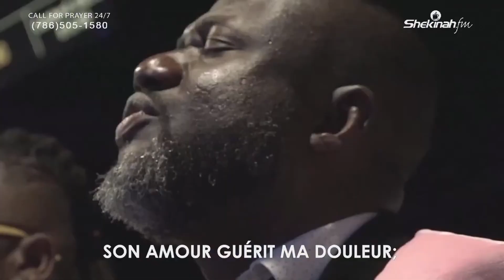Mon Seul Appui C'est L'ami Celeste | Sr. Ketura | Adoration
1. Next Step/Prochaine Étape

2. Offerings | Offrandes

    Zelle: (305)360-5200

3. First Fruit Envelope / Enveloppe Offrande Des Premices

4. Andrew Operation / Opération André

5. HP Sign Up / Inscription Pour Intégrer Une HP

8. Bookstore:

    La Famille Royale, Vol 2 : Comment Vivre Comme un Fils du Royaume (French Edition)

    Fanmi Wayal lan, Vol 2: Koman pou w viv tankou yon pitit Wayòm nan (Creole Edition)

    The Royal Family, Vol 2: How to Live as a Son of the Kingdom (English Edition)

    La familia Real, Vol 2: Cómo vivir como hijo del Reino (Spanish Edition)

12. SUNDAY SERVICES:
     Bilingual:12:00 PM

13. TG LOCATIONS
TG Miami Administration
990 NE 125th St,
North Miami , FL 33161, USA

TG Miami Worship Campus
13110 NE 8th Ave

TG Boston Campus
437 Turnpike St.
Canton MA 02021, USA

TG New York Campus
103-19 Merrick Boulevard
Jamaica, NY 11433, USA

TG Bois Verna Campus
17 Avenue Lamartiniere,
Bois Verna
TG Delmas Campus
12 Rue Charbonniere,
Delmas 33
TG Cap Haitien Campus
90 Boulevard,
Route de Rival
TG Orlando
215 N. Clarke Rd
Ocoee, Florida 34761, USA
TG West Palm Beach
1750 45th St, West Palm Beach,
FL 33407, USA
TG Ottawa
1670 Vimont Ct
Orleans, ON
K4A 3M3 Canada
TG Montréal
3663 Blvd. Taschereau
Longueuil, QC
J4T 2G3 Canada

TG France
VICTORIA PARK
5 bis boulevard des Astronautes
93160 Noisy-le-Grand
Av. 27 de febrero No. 269, 2do nivel. Esquina Manuel de Jesús Troncoso,
al lado de plaza central, Santo Domingo, República Dominicana
TG Santiago
Calle Beller #46 centro de la ciudad Santiago de los Caballeros,
51000 Republica Dominicana

18. TG Family Prayer

19. TG Miami Worship Service Registration

20. Prière Sur Le Modèle Du Tabernacle

21. Livre Points De Vente // Book Points Of Sale
    shorturl.at/girxO

22. Priyè 24 Registration

23. Priyè 24

24.  Ministry Sign Up // Inscription Au Ministère

25. Israel Travel Registration Form 2022

26. Contact Form // Formulario de Contacto (Brazil)

27. Attendance forms

28. Formulaire de Connection // Connection Form

29. Recrutement du Ministère de la Musique / Music Ministry Recruitment

30. Réunion des Volontaires // Volunteer Meeting

31.  Recurring Options
 Shekinah Recurring Giving

32. BOOTS ON THE GROUND PARTICIPATION

33.  L' ABC du Salut

34. Invitation Cards

36. Easter Sunday Invitation / Invitation Dimanche De Pâques

37. Crypto Night [Light Up Registration]

38. Membership Survey